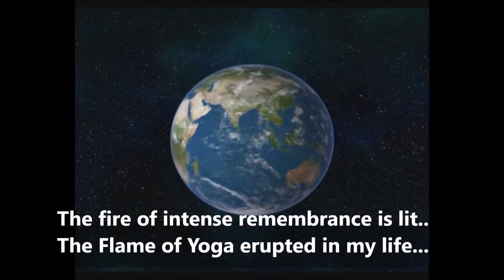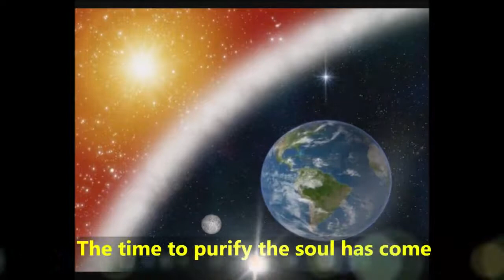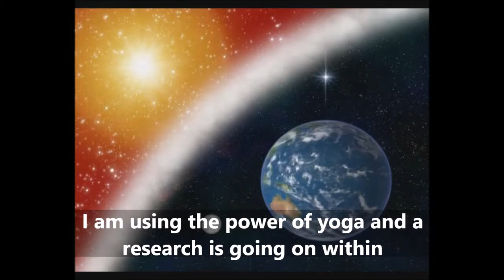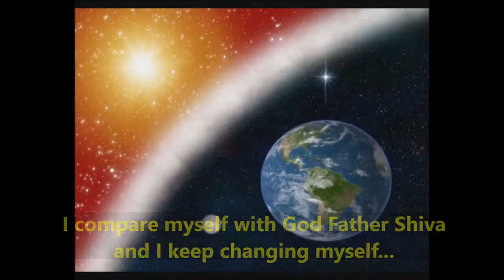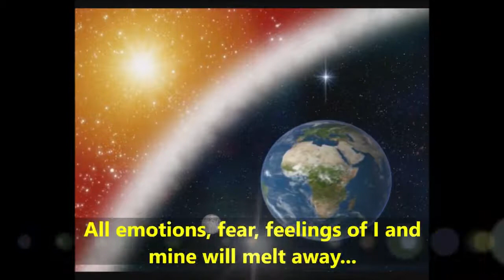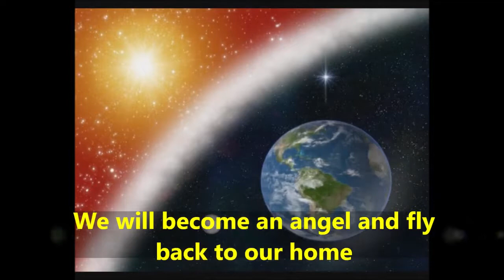🎶 Lagi tapasya ki agni